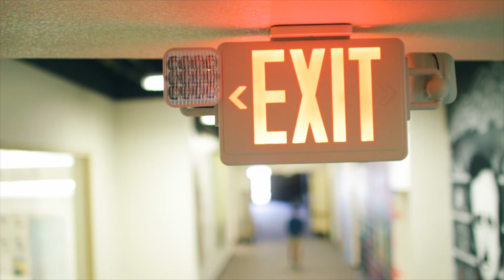KVHS VTV Weekly FINAL Senior Show - Episode 25 - May 6th 2016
Senior Show